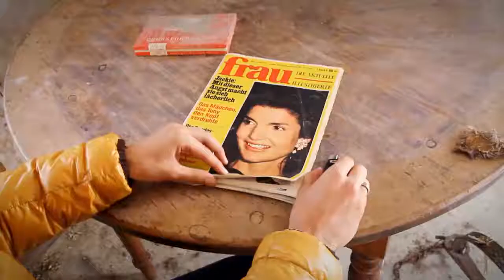Lookbook Ravensburg - Making of Fotoshooting